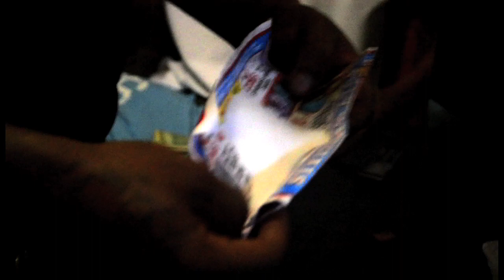Frenchie 1017 - "Straight Drop" (feat. Nappy) [Music Video]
Frenchie Ft. Nappy "Straight Drop" (Official Video)(Bringing Gangsta Back Mixtape)

VIDEO BY:
**MONEY PLANE ViZiON**
Mook Da Star & G.Rank Music

OFFICIAL DESIGN BY:
Kevian Dodd (Kidcrunk Designz)